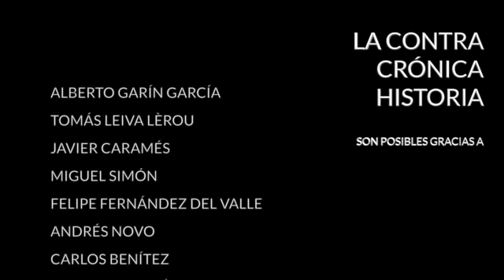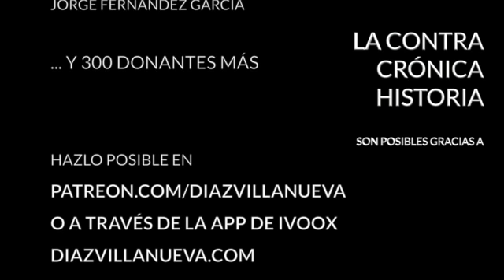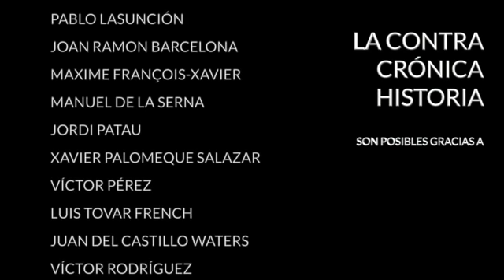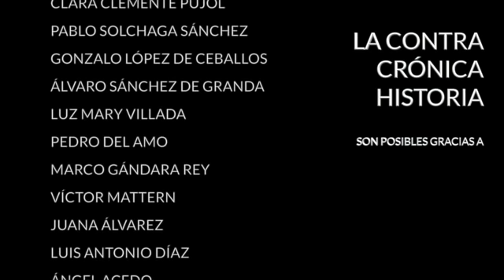La ContraRéplica (91)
Temas tratados en la edición de La ContraRéplica de esta semana:

- ¿Ha organizado Maduro la caravana migratoria de Centroamérica?
- ¿Cuánto tardarán los inmigrantes en llegar a la frontera de EEUU?
- Plan Marshall para África
- Balance del socialismo del siglo XXI
- Animalismo
- Cine comercial vs cine de autor